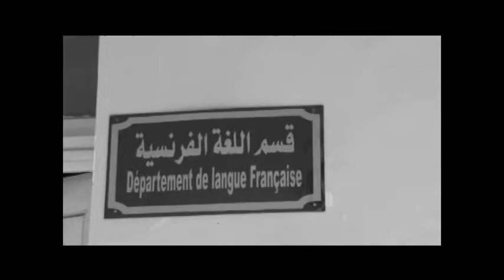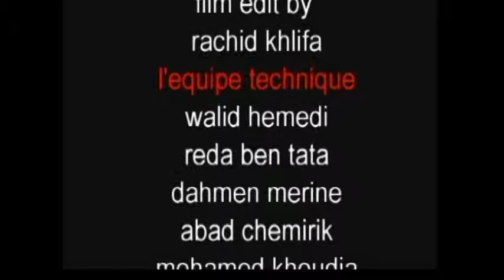Noir et blanc de Nouvelle génération